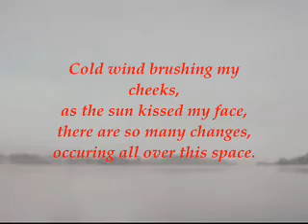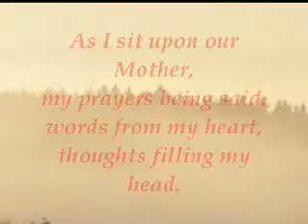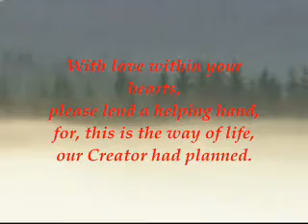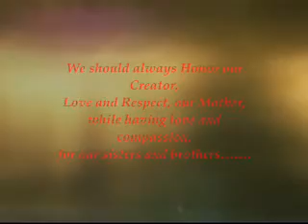* Winter prayer *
The Great Fire
(A Patwin Legend)

Long ago a man loved two women and wished to marry both of them. But the women were magpies and they laughed at him. Therefore the man went to the north, and made for himself a tule boat.

Then he set the world on fire, and himself escaped to sea in his boat.

But the fire burned with terrible speed. It ate its way into the south. It licked up all things on earth, men, trees, rocks, animals, water, and even the ground itself.

Now Old Coyote saw the burning and the smoke from his place far in the south, and he ran with all his might to put it out. He put two little boys in a sack and ran north like the wind. He took honey-dew into his mouth, chewed it up, spat on the fire, and so put it out. Now the fire was out, but there was no water and Coyote was thirsty. So he took Indian sugar again, chewed it up, dug a hole in the bottom of the creek, covered up the sugar in it, and it turned to water and filled the creek. So the earth had water again.

But the two little boys cried because they were lonesome, for there was nobody left on earth. Then Coyote made a sweat house, and split a number of sticks, and laid them in the sweat house over night. In the morning they had all turned into men and women.